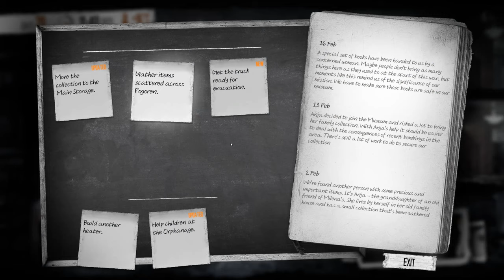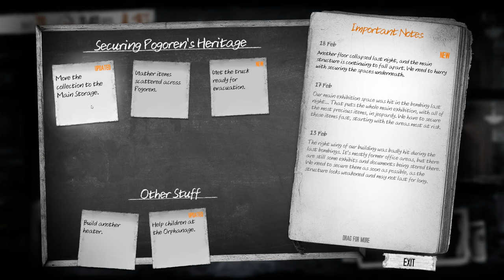This War of Mine: Fading Embers DLC (Ep. 9)